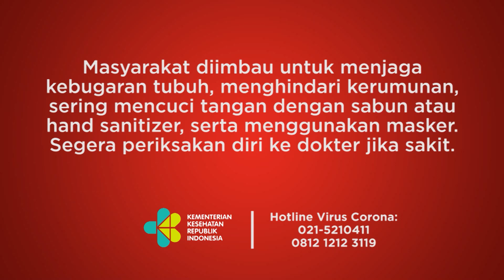Kata Paulus Waterpau Soal Gugatan Somasinya ke Penasehat Hukum Lukas Enembe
TEMPO.CO - Penjabat (Pj) Gubernur Papua Barat Paulus Waterpauw akan melaporkan kuasa hukum Gubernur Papua Lukas Enembe, Stefanus Roy Rening, ke Bareskrim Polri. Paulus tidak terima dituduh terlibat mengkriminalisasi Lukas. Sebelumnya, ia telah melayangkan somasi ke Stefanus agar menarik pernyataan tersebut, Kamis, 29 September 2022.